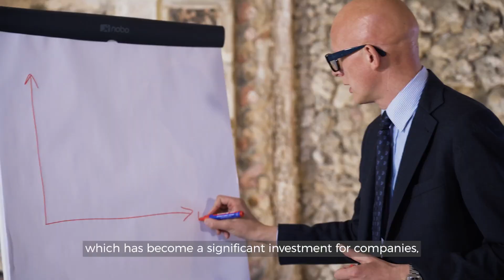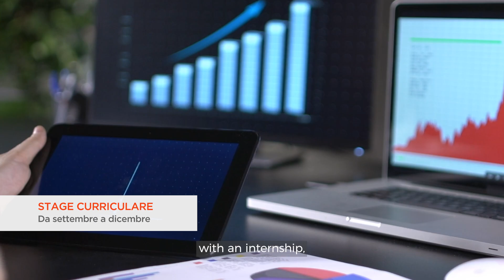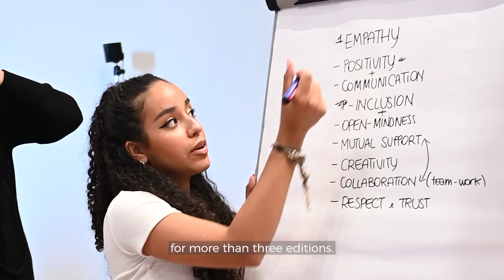Professional Master in Finanza, Controllo e Sostenibilità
Il Professor Marco Maria Mattei, Direttore Scientifico del Professional Master in Finanza, Controllo e Sostenibilità di BBS, presenta il programma che offre una visione trasversale e approfondita sia del mondo delle imprese, sia dell’attività di auditing (revisione) e consulenza svolta da società esterne a favore delle imprese in un'ottica volta alla sostenibilità. Ciò costituisce un vantaggio competitivo per intraprendere con uguale preparazione la carriera di revisore, di controller o di consulente.